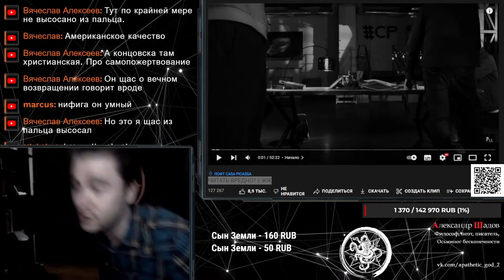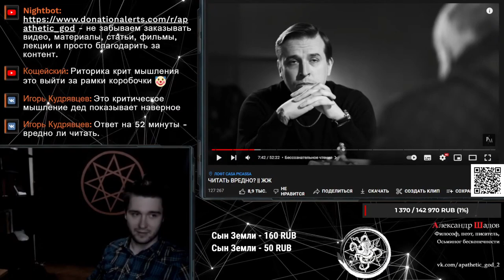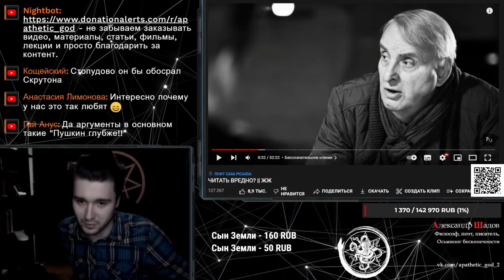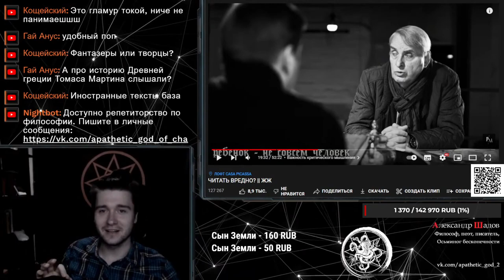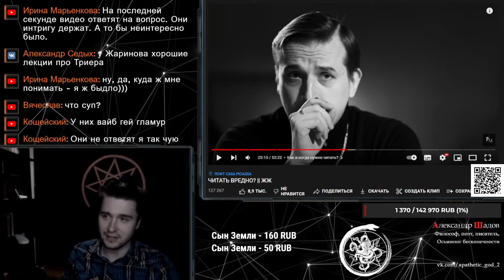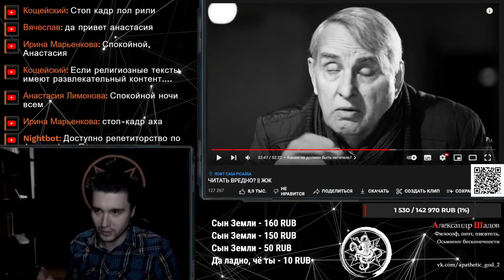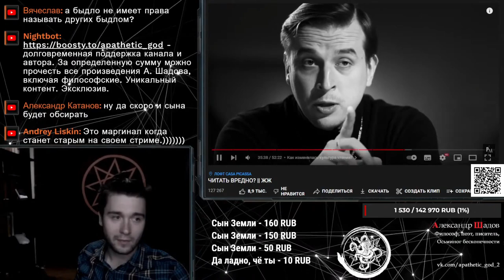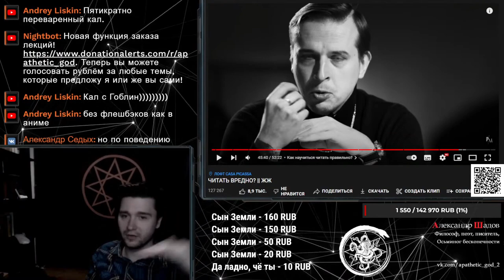Евгений Жаринов | Вредно ли чтение? Чем Пушкин отличается от Донцовой? Проблемы филологов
Таймкоды:
0:00 Вредно ли чтение?
1:17 О раскрученности и навязаности классики
2:45 О критическом мышлении и преклонении перед авторитетами
4:25 О литературных брендах
5:11 Чем Пушкин отличается от Донцовой?
8:32 Проблемы филологов
9:35 О "вечных" процессах
11:10 О Лосеве
12:36 "ЦИТАТЫ ВЕЛИКИХ ЛЮДЕЙ"
12:55 О Достоевском
13:13 О людях которые читая литературу принимают всё написанное за чистую монету
14:39 Вредно ли чтение, или письменность для ораторского искусства
16:17 Влияние чтения на грамотность письма
17:26 О сакрализации/ О развлекательной функции искусства
23:13 Следствие утраты сакральности/ О надобности людей которые непродуктивны
26:01 Об античной литературе
26:21 Русские это европейцы?